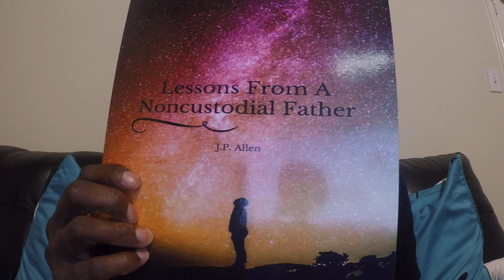The Hypocritical Race Card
My Thoughts